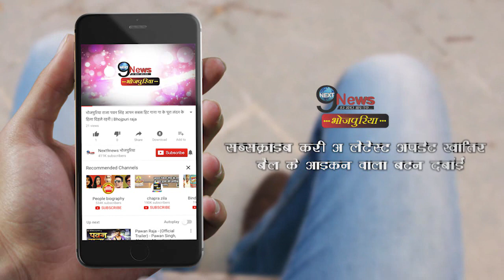अक्षरा की याद में पवन ने सोशल मीडिया पर लिखी शायरी, देखें वीडियो |Pawan Singh Shayri on Social Media